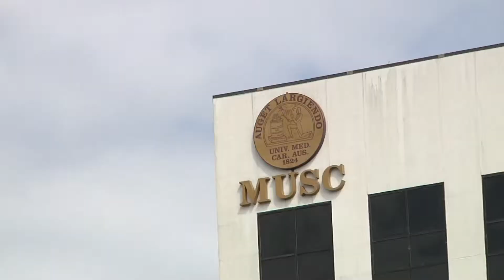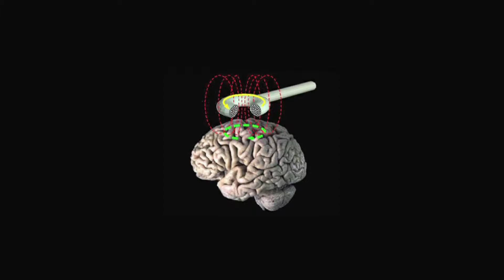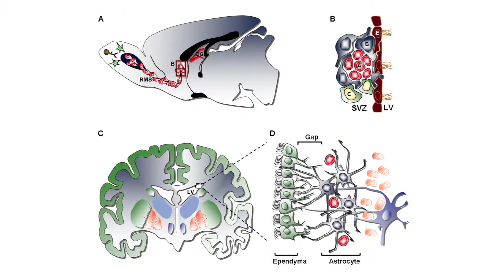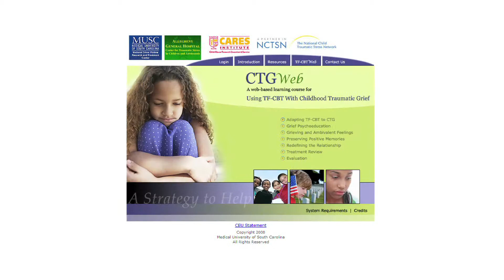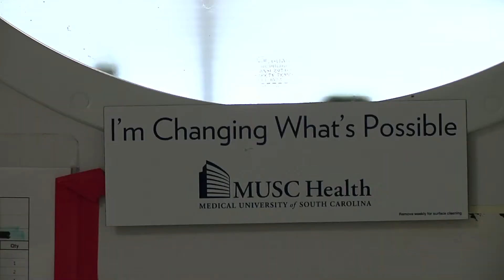Medical University of South Carolina, Department of Psychiatry & Behavioral Sciences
A small department in quaint and charming Charleston South Carolina, is changing what's possible in the world. From basic research to the development, dissemination and implementation of remarkable new treatments, the MUSC Department of Psychiatry and Behavioral Sciences has established itself as a global leader in medicine.